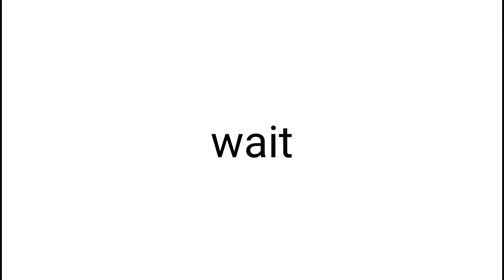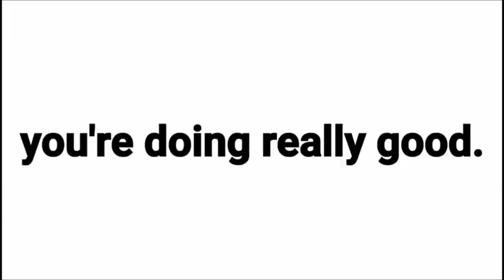You can't click this 🤣 (real)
You can't click this video. (real) I'm sure no one can click this video. you'll have to click this video with different ways. (hard)

Use code: HPanda on Fortnite or the Epic Games store